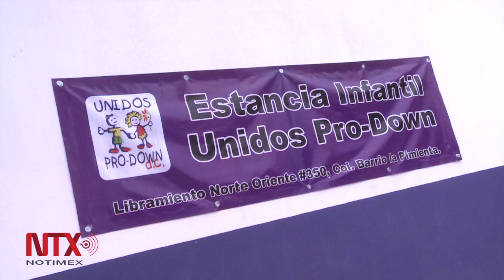Jóvenes chiapanecos recibirán al Papa con marimba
Son el único grupo de marimbistas con síndrome de Down en el mundo que tocan un instrumento solos